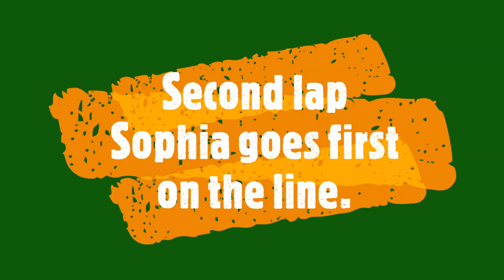Thatcher Kids WildPlay Adventure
WildPlay Adventure for kids. Located at Thatchers Park, Albany, N.Y..
This adventure consists of two laps around many obstacles and games high in the trees. "Log ladders, zip lines, cargo nets, rope swings, tightropes, swinging logs, wobbly bridges. Dozens of suspended surprises are up there." Guided by expert staff and your imagination.